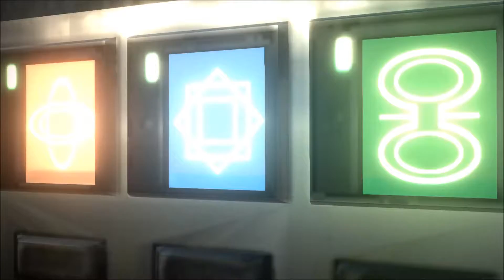[45/Blind/Profi] Together Resident Evil 6 "Hölle auf Erden"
Keine Busse und keine Züge! Nie wieder!
Dann versuchen wir es eben mit einem Schiff. Dort muss doch mal ein entspannter Spaziergang möglich sein...
Suchscheinwerfer und Ekelviecher verhindern dies!

Viel Spaß ;-)

Mehr Together?